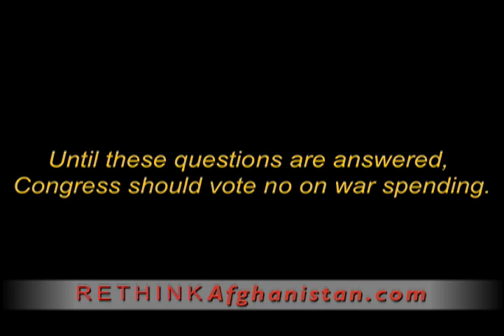94 Billion Reasons to Rethink Afghanistan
Courageous veterans of the wars in Iraq and Afghanistan will be on Capitol Hill the week of May 11th.  They will urge Congress not to approve a $94.2 billion supplemental wartime spending bill until policymakers answer all the critical questions regarding the war in Afghanistan.  While innocent Afghan civilians are dying from US air strikes, we cannot allow Congress to sign a massive blank check for more military operations until these questions are addressed.

Watch the video to understand these pressing questions.  Then sign the petition telling Congress to vote no on supplemental wartime funding.